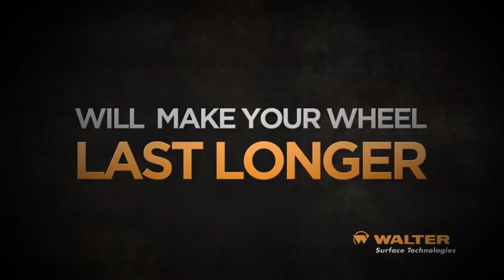[Promo] Walter Combo Zip Discs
Safely cut and deburr with COMBO ZIP. This wheel is the ideal solution when you don't want the hassle of having to change out wheels to deburr, notch or chamfer immediately after cutting. Only 5/64"" thick, these tough cutting wheels can bear the force of lateral pressure to allow you to light grind/deburr in the safest way possible. Save time and improve worker health and safety with COMBO ZIP abrasive cutting and deburring wheel.

Follow @ConstructionFasteners